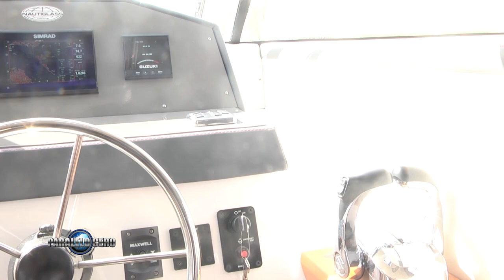PARALELO CERO TRACKER BAADER 700 LIMITED